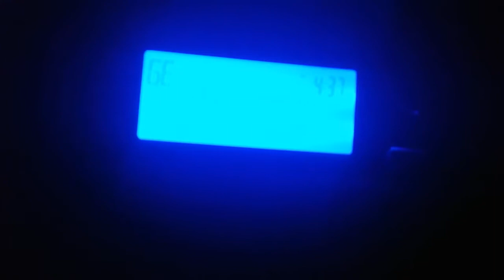(RARE) No Message Scroll on Midland WR300